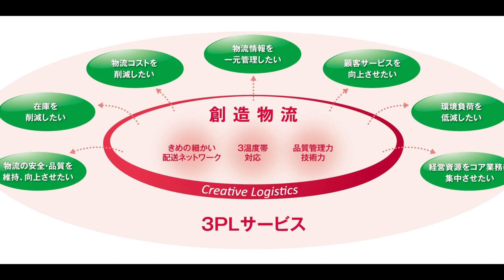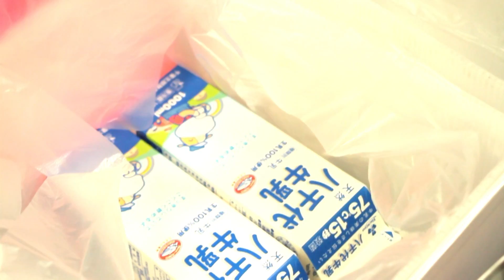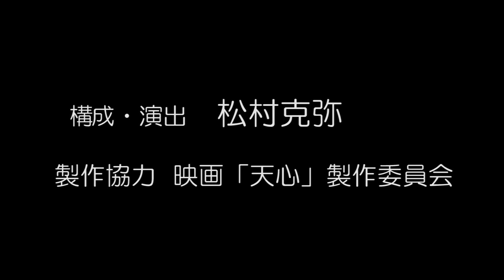ＳＢＳ全通様PRビデオ